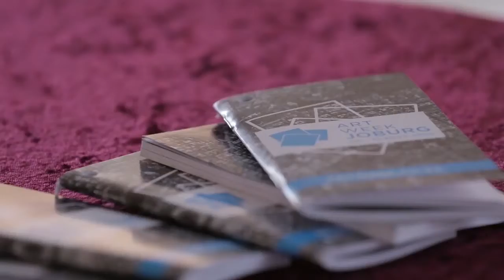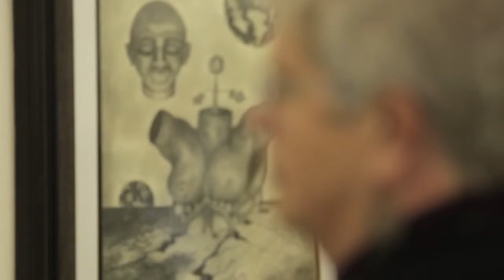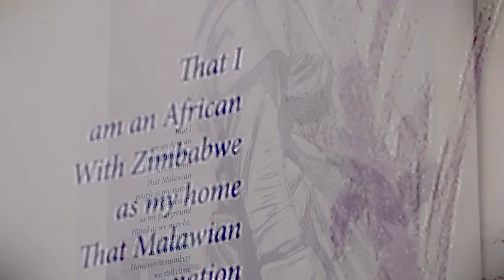The Heritage Art Collection launch in Alexandra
In celebration of Heritage Month, September 2015, The Ichikowitz Family Foundation launches its Heritage Art Collection with a series of exhibitions beginning around Gauteng from the 6th of September. The Heritage Art Collection is one of the largest collections of its kind with paintings by South African and African artists dating back as far as the 1970’s.

To celebrate the launch, The Ichikowitz Heritage Art Collection has partnered with the Visual Arts Network of South Africa (VANSA) for Art Week 2015.

@ichikowitzheritageart - Instagram
@Ichikowitz -Twitter
@ichikowitz -Instagram